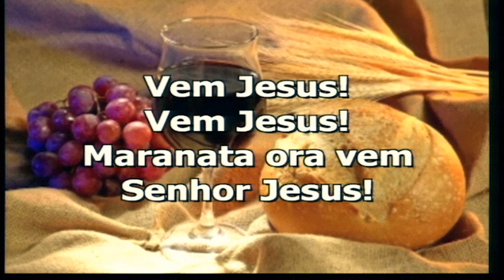Eliete cantando Maranata (playback)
Culto de Ceia | Musica Maranata do grupo Avivah
Igreja Comunidade de Cristo
67 Tremont St Peabody Ma - 01960